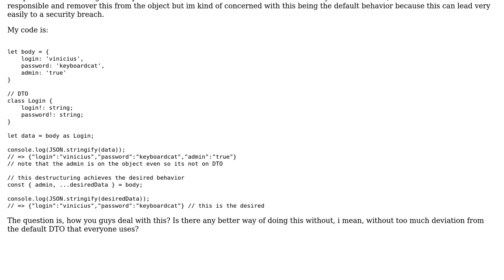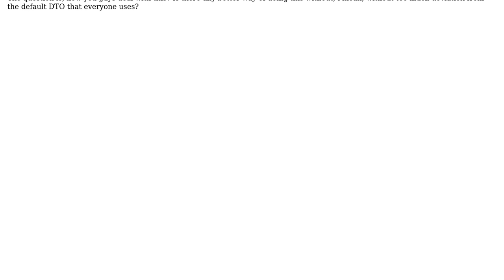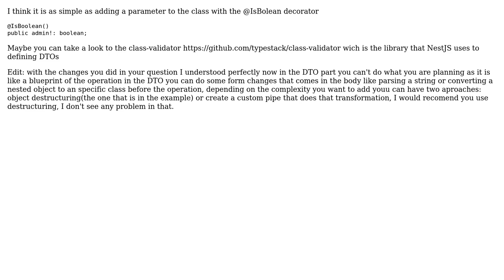Strong Parameters on nestjs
With thanks & praise to God, and with thanks to the many people who have made this project possible! | Content (except music & images) licensed under CC BY-SA | Music | Images & others | With thanks to user vinicius gati user RalphJS and the Stack Exchange Network Trademarks are property of their respective owners. You are responsible for your own actions.